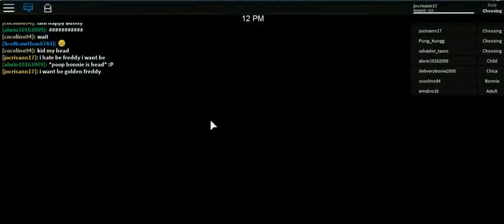ROBLOX 2-47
cristhanlife vblogs

AND

 jocrisann17 roblox